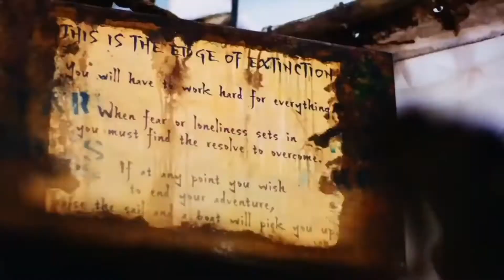Celebrity Survivor - Edge of Extinction (intro)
KAMA TRIBE:

Lisa
Michael Cimino
Chloe Moretz
Tom Holland
Ester Exposito
Penn Badgley
Kim Tae-hyung
Dua Lipa
Normani Kordei

MANU TRIBE:

Nick Robinson
Emma Roberts
Caleb McLaughlin
Jennie Kim
Chris Hemsworth
Angelina Jolie
Zendaya
Zayn Malik
Kim Seok-jin